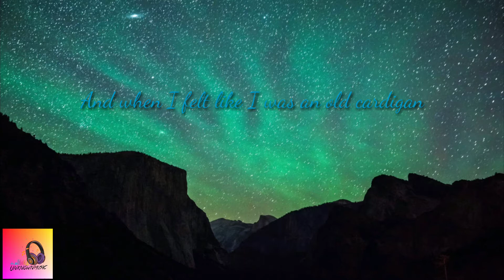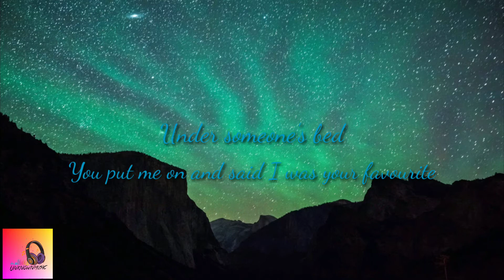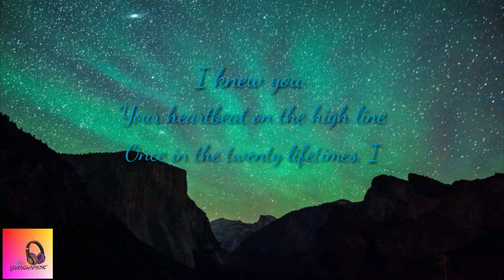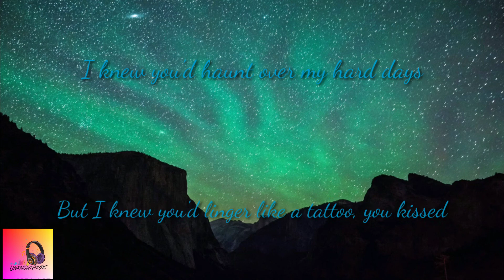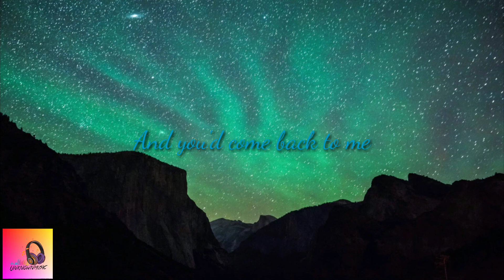Taylor Swift - cardigan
Comment on what song do you want

lyrics:
"cardigan"